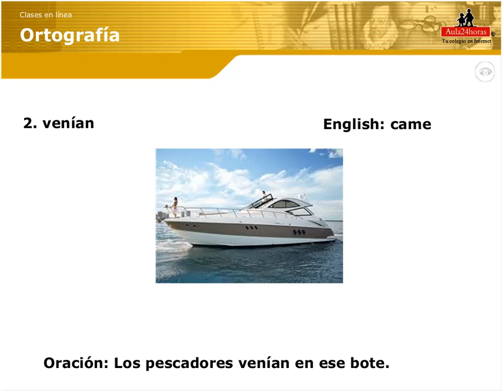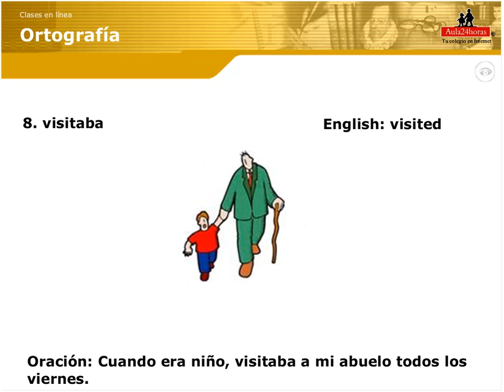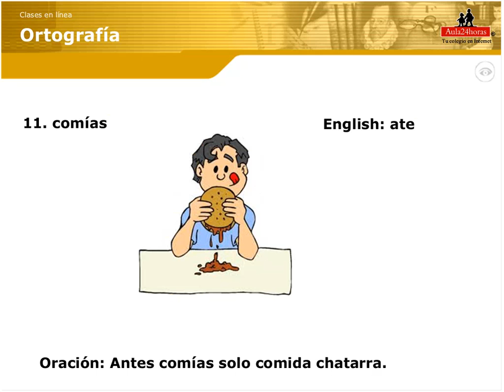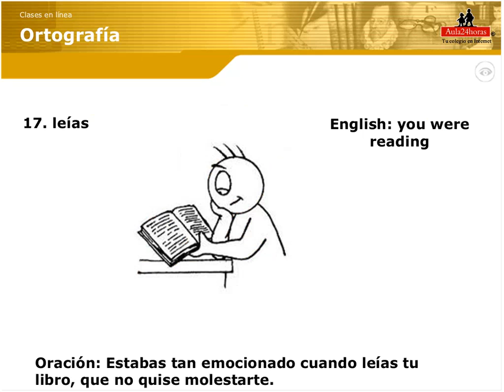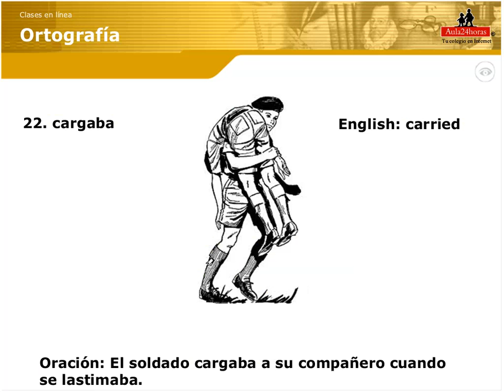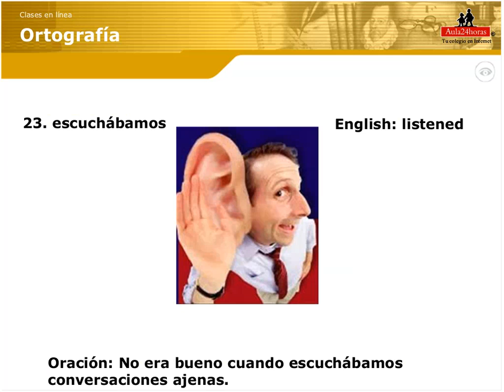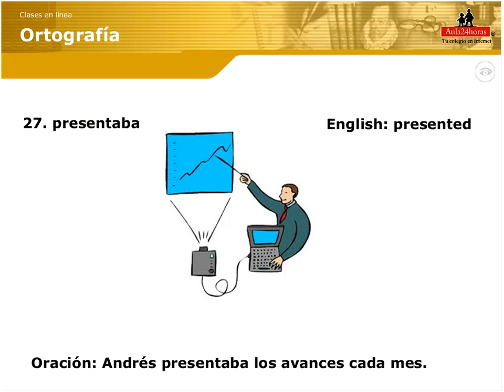Grabación ortografía 5º_abril20100826